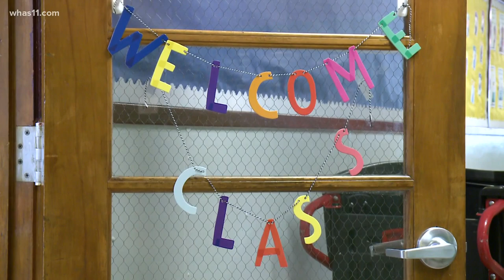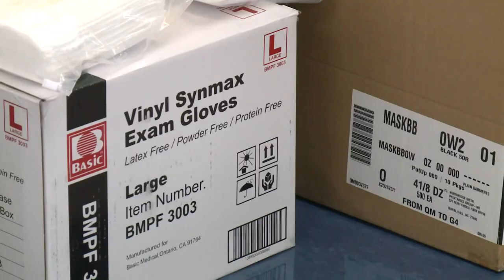JCPS issues new mask guidance for students, staff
The CDC released new guidelines, requiring all staff and students in schools across the country to wear a mask if they are not fully vaccinated.